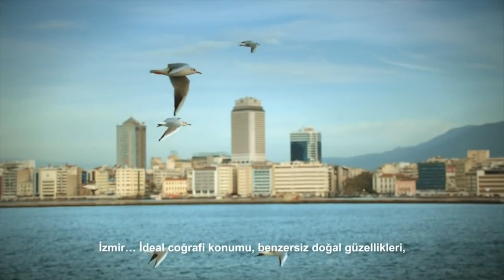İzmir'e Gidelim , Çocuk Şarkısı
Kalk Baabaaa Kalk
İzmire gidelim
Hadi Annee Hadii
İzmire gidelim

Bucayı Bornovayı Gezelim
Konak Karşıyakayıda görelim
Saat Kulesinde Selfie Çekinelim
Acıktık Acıktık Boyoz yiyelim
Neffiss Boyoz Yiyelim
Harikaa Kumruda yiyelim
Üstüne tatlı Şambali yiyelim
Off Off Lokma Tatlısıda yiyelim
Birde Sübye içelim
Sübye içelim

Yürü Baba yürü
İzmire gidelim
İzmir Kordonda Selfie Çekinelim
Kemeraltında fotoğraf çekelim
Haydi Haydi İzmire gidelim
İzmirde güzellikleri görelim
İzmirde güzellikleri görelim